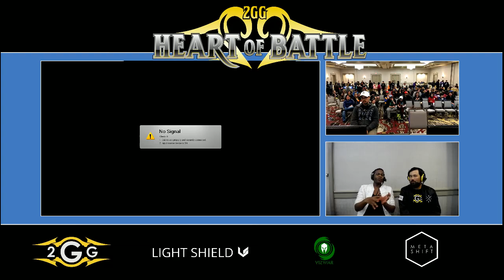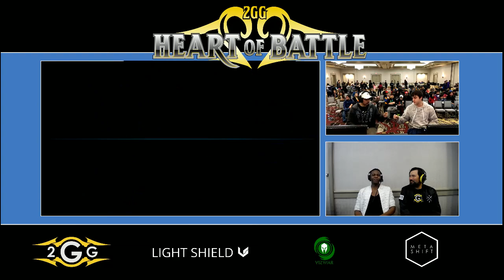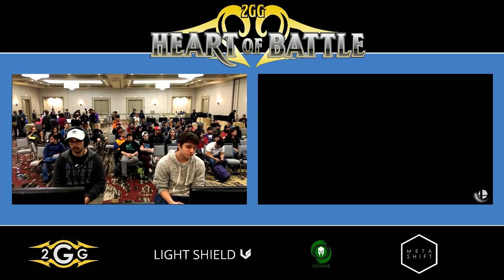Heart of Battle - Marss (Ike) vs Razo (Daisy) Top 8 Losers Semi - Smash Ultimate